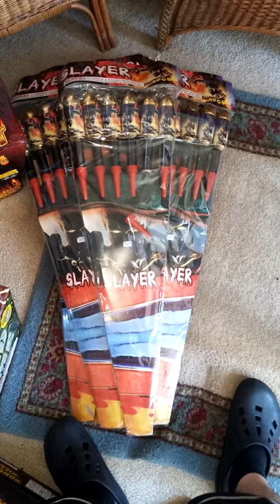Moretti pyrotechnics firework show 2015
Powered by bartolotta fireworks company